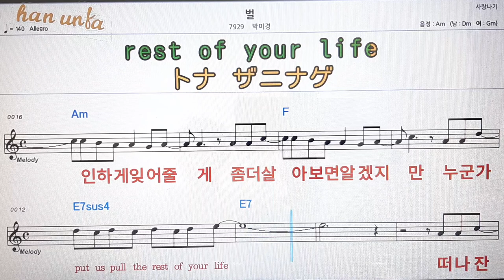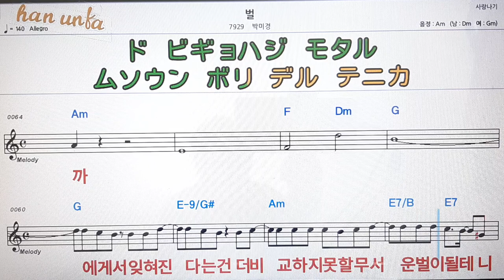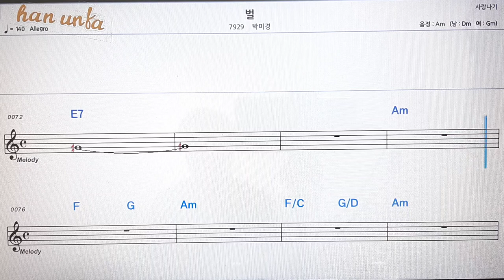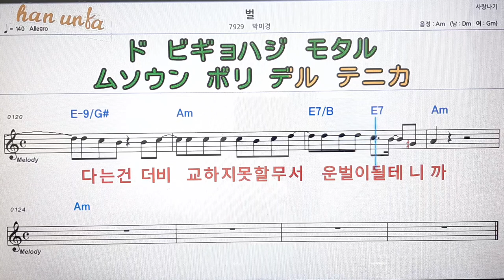벌/박미경💋노래 반주*기타 코드 악보*가라오케💕Karaoke*Sheet Music*Chord*MR